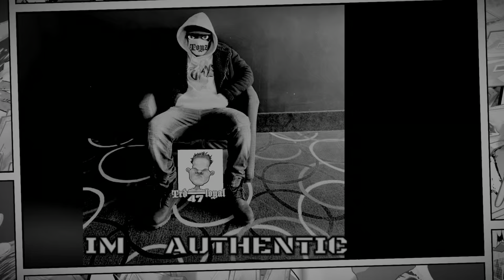Film - BREAKING NEWS - 2022_3_9_21_28_28*